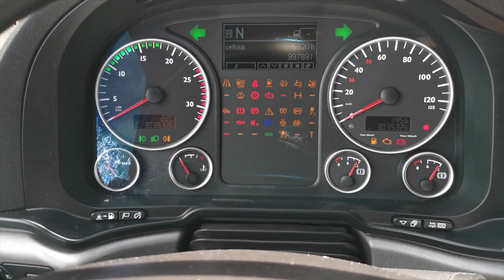SEL 3572 - MAN TGX 18.480 4x2 BLS with PTO and hydraulik kit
Video sections:
1:38 - Interior of the vehicle
SEL 3572

MAN TGX 18.480 4x2 BLS Tractor head / ZF Intarder / Hydraulic kit / PTO

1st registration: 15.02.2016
303.532 km
Euro 6
Total gross weight (kg): 18.000
Empty weight (kg): 7.841

D2676LF45
12.419 ccm / 353 kW ; 480 PS
Gearbox: Automatic
ZF Intarder

TIRES AND AXLES
Tires: 315/70 R 22,5
Axle configuration: 4X2
Rear air suspension / Disk brakes

1 Tank : 700 (l)

CABIN
Driver's suspension seat / 2   Beds
Auxiliary heating / Automatic climate control
Frigo / Tilting sunroof, manual / CD-Radio Bluetooth
Lane-Guard-System LGS
Emergency Brake Assist 2
Hill Hold Control HHC

ADDITIONAL EQUIPMENT
Power take-off
Hydraulic kit